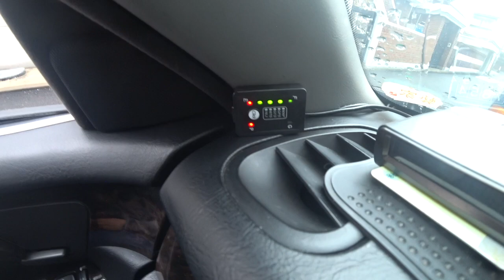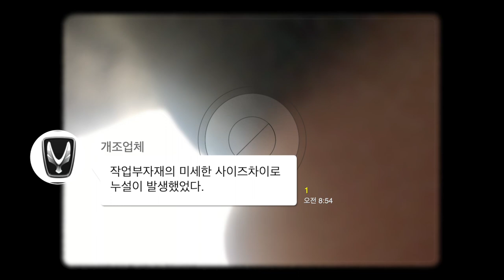휘발유 가스 겸용 개조차량 가스 누설과 냄새 원인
결국 끈질기게 물고 늘어진 결과 원인을 발견할 수 잇었습니다.

보닛을 열엇다 닫었다 하면서 계속 가스냄새 를 맡아보고 원인을 찾은 것이 해결의 시초가 되었다고 볼 수 있습니다.

어쨋건 영상을 찍어서 가스개조 업체로 방문했습니다.
영상을 보시고서는 개조업체에서는 생각하지 못했던 내용인듯 바로 원인을 찾아냈네요

나름 뿌듯하고 여러번 왓다갓다 하고 시간낭비하는거. 조금 서운했었습니다.
암튼 이번 신규 영상 보시면서 어떻게 해결 햇는지 확인하셔서

기존에 에쿠스 개조차 량 타시는 분들 혹은 개조원하시는 분들께 도움이 되었으면 좋겠습니다.